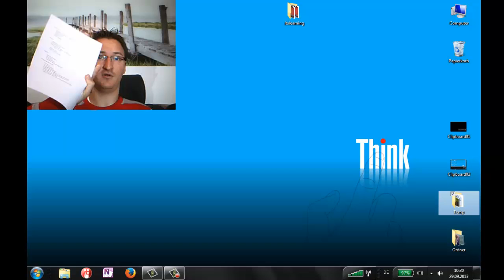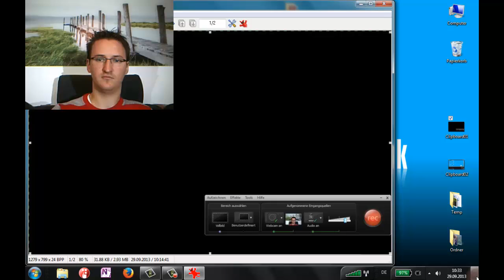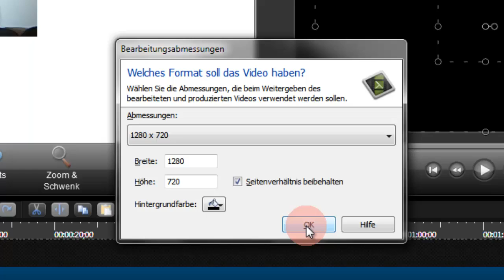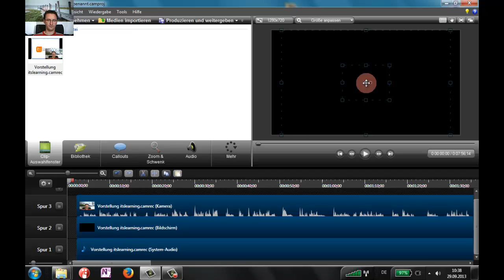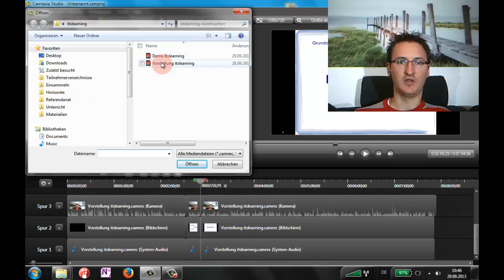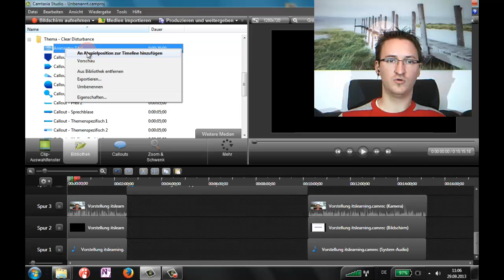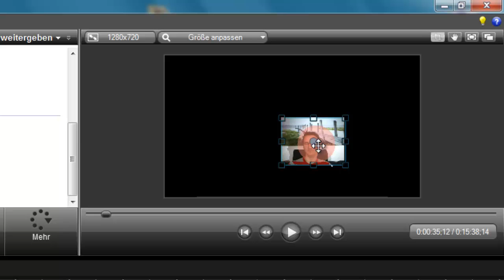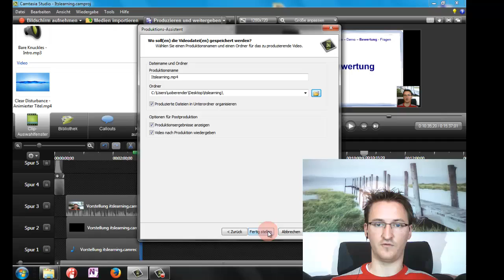Videos in Use: Camtasia-Tutorial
Die Basisfunktionen von Camtasia einfach erklärt.